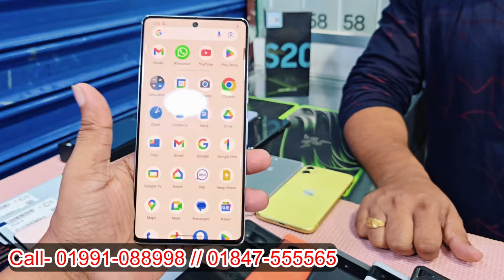used phone price in Bangladesh 2024🔥used Samsung mobile price🔥Google pixel mobile🔥price iPhone price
Shop Name: HAND PHONE STORE

Address: Jamuna Future Park, Shop # 4D-15A2
                 Block # D, Level # 4,Dhaka-1229

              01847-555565